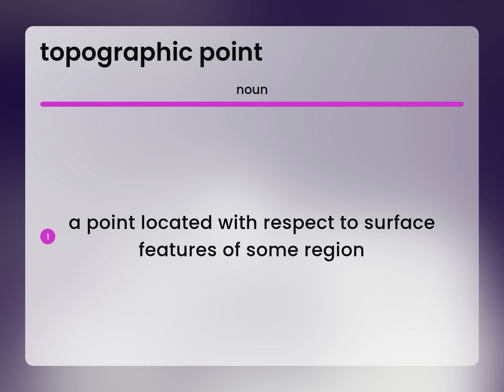Topographic point | TOPOGRAPHIC POINT definition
TOPOGRAPHIC POINT in the dictionary

Susan Miller (2023, March 3.) Definition of Topographic point